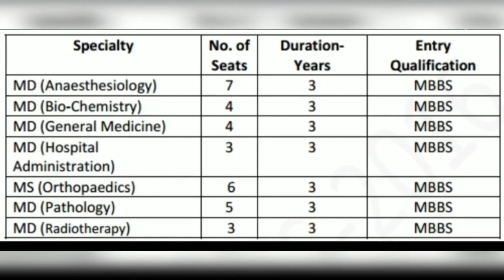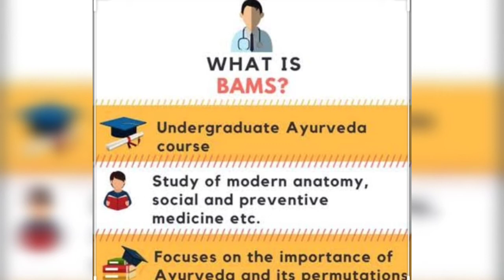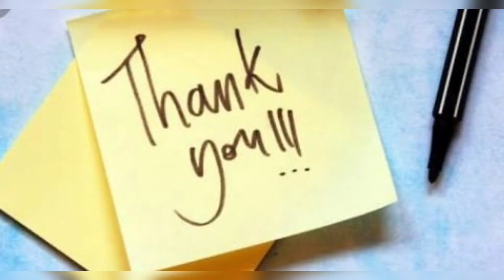Top 5 Career Options After {BIPC} |Jobs & High Salary| MBBS| BAMS| BDS| BHMS| BVSC|Full Information